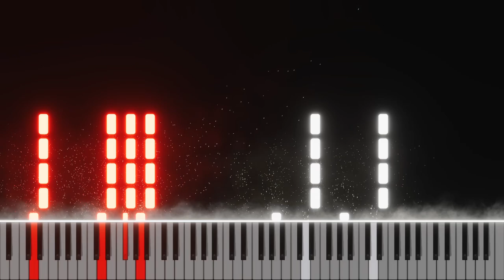FĒLD - Crimson (Piano Cover, Tutorial)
Hello there, hope you guys like this one, Crimson by FĒLD.
And maybe you can share it with people who might like it too.
It would really help me, and I really appreciate it :)